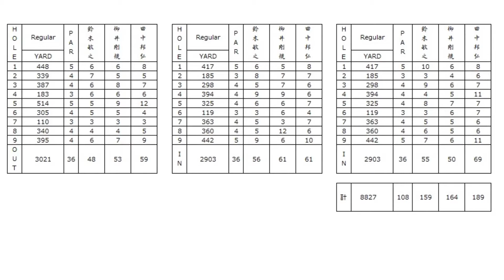【GOLF】茶臼山ゴルフ倶楽部 ブナの嶺コース（1.5ラウンド） #22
2020年7月11日
茶臼山ゴルフ倶楽部 ブナの嶺コースでの動画です。

☆メンバー
・としゆき　・・103（159）
・やない　　・・103（164）
・たなか　　・・128（189）

〒399-1601
長野県下伊那郡売木村2655-8
東海環状自動車道・鞍ヶ池 31km以上
東海環状自動車道・豊田松平 31km以上
猿投グリーンロード・力石 31km以上

☆コース紹介（H.Pより抜粋）
長野県唯一の加藤俊輔設計アメリカンスタイルコース。「まるでアメリカでプレーしているかのような」驚きと感動をどうぞご堪能あれ。

【コロナに強いコース】
ブナの嶺コースは3つの特徴がございます。
①３密状態を回避できる。ご来場～プレー終了までがほとんどが屋外となります。
②ソーシャルディスタンスが保てる。オールセルフなので他との接触が最低限となります。
③長時間滞在せずにささっとスピーディーにプレー。カート乗り入れ可能で楽々ラウンドができます。
※また昼食は従来通りのお持ち込みスタイルとなりますので、
ご希望の方はレストハウス内・プレー中・又はハウス外でピクニック気分でご飲食いただけます。

【加藤俊輔設計による超戦略的コース】
誰も知らなかった長野県最南端の希少コース。
標高１３００ｍの山間部に、加藤俊輔氏らしい林、岩の自然を、ありのまま残した１８ホール。コースからの眺めも素晴らしく、特に１６番からは南アルプスが一望でき、四季折々の景観を味わえる。最終の18番グリーン。レストハウスからの観客の視線を目の前に、緊張と興奮を体感できます。

【アメリカンスタイルなのでカート乗り入れ可能】
楽々2人乗りカートで、快適プレー。 ゴルフだけでなく観光＆ドライブ気分も味わえます。 家族・友人・恋人と最高の時間を過ごしていただけます。
スループレーで一日が有意義に過ごせる上に、帰宅時の渋滞回避！休憩していただくこともできます。

コース情報
・ホール数：18ホール
・距離：5,924Y
・パー：72
・種別：林間
・グリーン数：1グリーン
・グリーン：ベント
・コース高低差：適度なアップダウン
・面積：137万m2
・コース：OUT,IN
・設計者：加藤俊輔
・ドラコン推奨：OUT 1番　IN 18番
・ニアピン推奨：OUT 7番　IN 15番

☆楽天GORA　日本最大級のゴルフ場予約専門サイト！加盟ゴルフ場数は約1000コース！